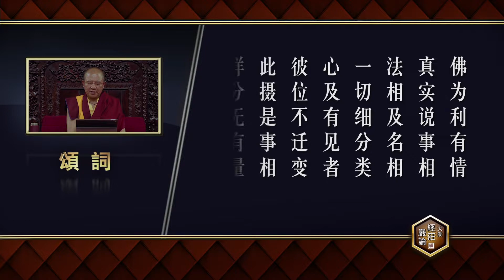大乘经庄严论 第45课 索达吉堪布